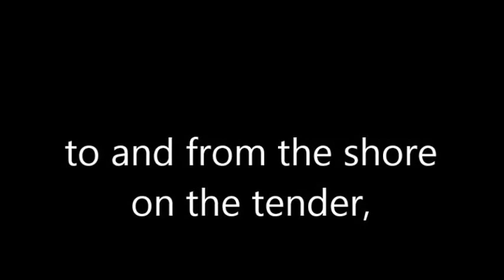to and from the shore on the tender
island escape cruise ship 2015.